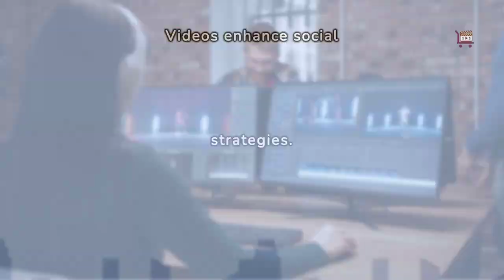How to Create Link Worthy Videos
Video marketing is revolutionizing sales, embraced by mighty brands and ambitious startups to enhance various marketing strategies.

Videos enhance social media ads and on-page conversions, but their role in challenging SEO tasks like link building is profound.

To harness videos for link building, craft content that ensures organic visibility, leveraging strategic keywords for higher search rankings.

Competitor analysis is crucial; replicate the success of their most linked content to create videos that attract backlinks.

Videos must cater to the target audience's needs and interests, offering unique insights or expert opinions to be link-worthy.

Promote your video on your site through articles, YouTube widgets, or a video index, enhancing site content and video rankings simultaneously.

Utilize platforms like Viral Content Bee for social media promotion, ensuring your video reaches a wider audience for potential backlinking.